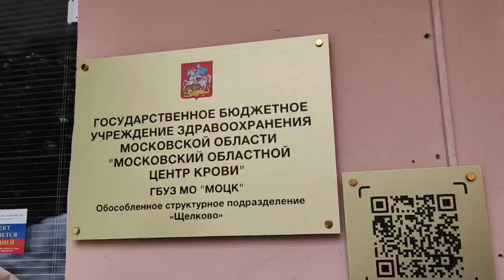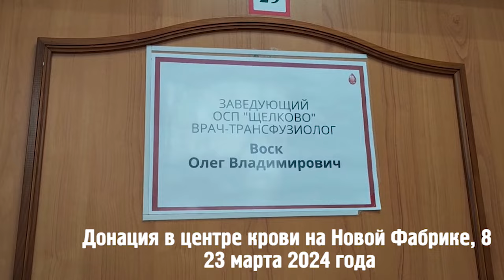Жители Щёлкова вместе со всей страной скорбят по жертвам трагедии в «Крокус Сити Холле»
В субботу с раннего утра неравнодушные люди шли в щёлковское подразделение областного Центра крови на Новой Фабрике, чтобы сдать донорскую кровь. В коридорах и на улице выстроилась большая очередь